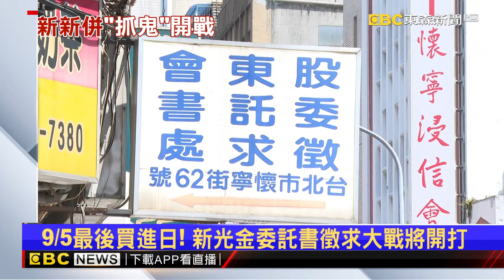新進展！新光金股東自救會提訴求 拒賤賣委託書@newsebc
新光金併購「三角戀」持續延燒，現在首要關鍵就是10/9，台新和新光將召開臨時股東會，而委託書徵求大戰，也即將在本周四的最後買進日開打，市場上現在傳出一張最高可能賣到兩百元，新光金股東自救會今天（２）公開喊話千萬不要賤售委託書。